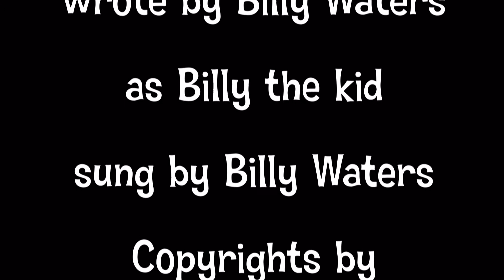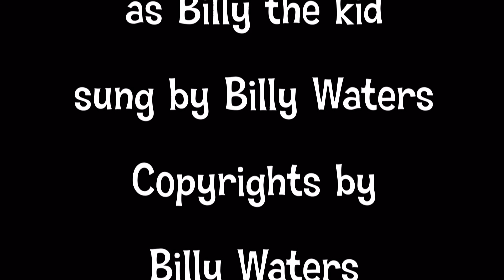Home...Wrote by Billy Waters. Forest City NC..new Billy in Reverb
Wrote by Billy Waters COPYRIGHTS BY Billy Waters 2020